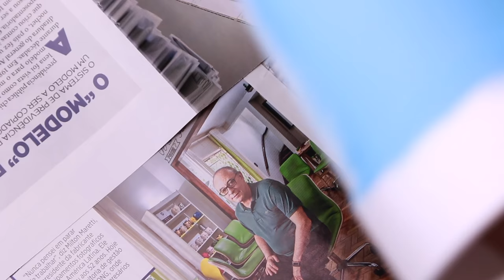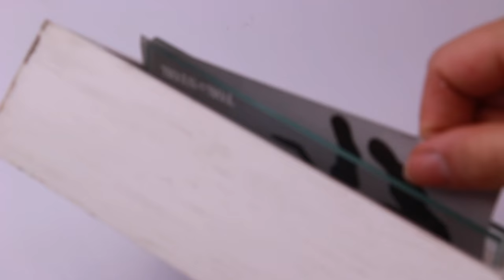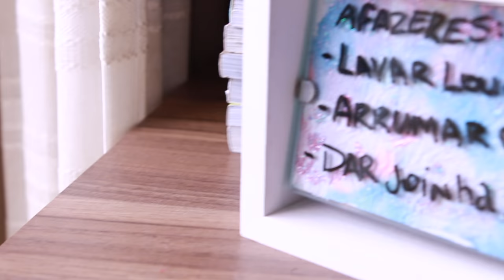KIT DE DECORAÇÃO CASEIRA #1 - AGORA DINHEIRO NÃO É DESCULPA HIHI🤣 | KIM ROSACUCA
Kimberli Carvalho
Complemento: Apto 115
Cidade: Curitiba
Estado: Paraná
CEP: 81110010